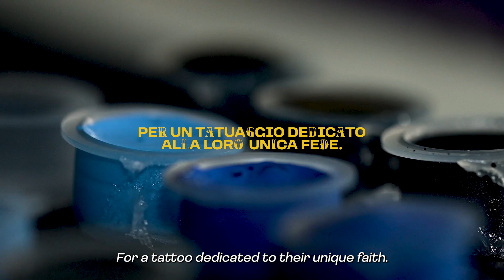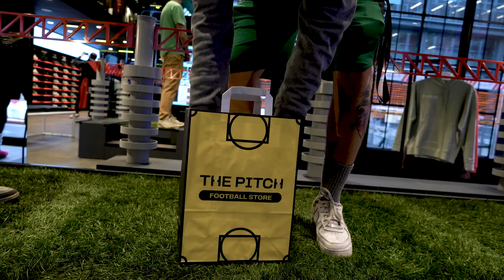The Pitch - Istanbul per sempre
È il grande giorno, quello della semifinale. Ed è il grande giorno anche per Kevin e Alberto, tifosi di Milan e Inter che ci hanno creduto così tanto da farsi un tatuaggio di Alberto Marzari dedicato alla finale di Istanbul, ancora prima della partita.
È stata per entrambi una giornata sofferta. Sia sul lettino del tatuatore, che sul sedile dello stadio.

📍Scopri il nostro nuovo store in Corso Europa 18, Milano - M1 San Babila